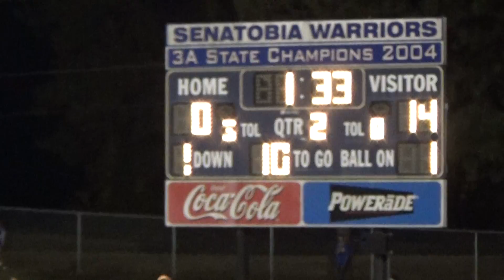101 of 227 Ripley @ Senatobia 20161007